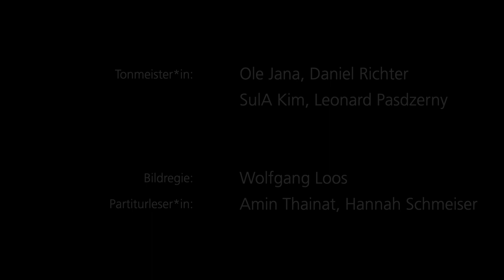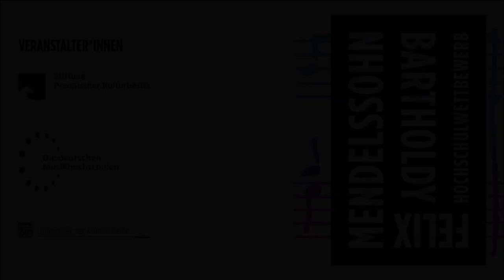Jinhyung Park Finalkonzert FMBHW 2022 Felix Mendelssohn-Bartholdy Klavierkonzert Nr. 1 g-Moll op.25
Jinhyung Park
Hochschule für Musik, Theater und Medien Hannover